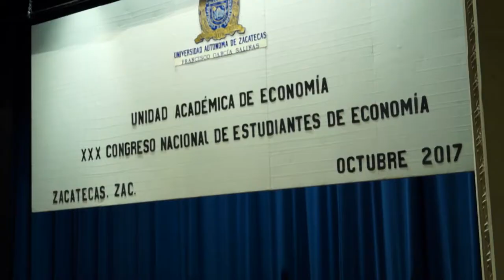Inauguración del Congreso Nacional de Estudiantes de Economía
Inauguración del Congreso Nacional de
 Estudiantes de Economía.